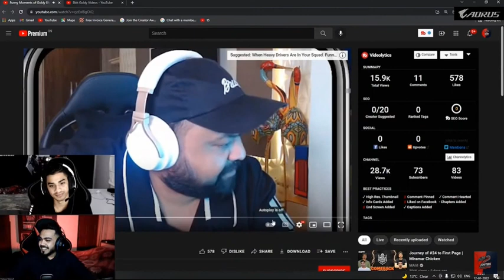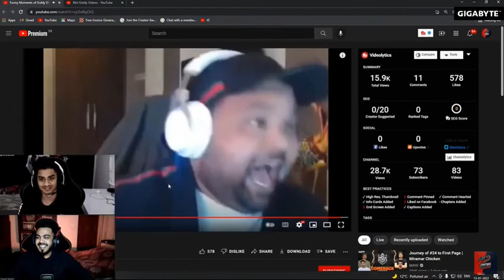MAMBA & REGA FUNNY REACTION ON GOLDY VAI